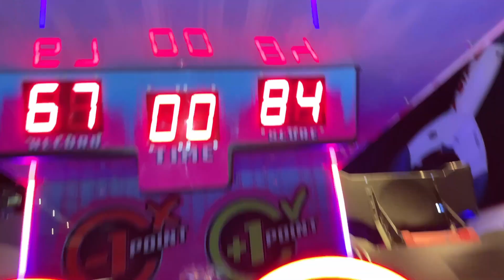Film dein Ramadan: Ramadan Kareem 5 "Eid Mubarak"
EID MUBARAK

Eine Serie aus Videotagebüchern aus dem Ramadan 2023
Mit dem Gruß "Ramadan Kareem" (Ramadan ist großzügig) wünschen muslimische Menschen
einander einen guten Ramadan.
Für das Filmprojekt ,,Film deinen Ramadan" filmen 10 junge, muslimische Menschen (und ein nicht-
muslimischer junger Mann) aus Wuppertal in dem Fastenmonat Ramadan vom 22. März bis zum 21.
April 2023 ihren Alltag, ihre Gedanken und ihre persönlichen Eindrücke als Videotagebuch. Aus den
privaten Filmaufnahmen entstehen wöchentlich Zusammenschnitte, die auf dem YouTube-Kanal des
Medienprojekts Wuppertal gezeigt werden. Das Filmprojekt wird gefördert durch das Paritätische
Jugendwerk NRW.
Das Filmprojekt und die Filme wollen zeigen, was der Ramadan für muslimische, junge Menschen
bedeutet. Junge Muslime sollen mit den für sie wichtigen kulturellen und religiösen Praktiken mehr
Sichtbarkeit erhalten. Es soll mehr Verständnis und Akzeptanz in der multikulturellen Zivilgesellschaft
in Wuppertal und darüber hinaus geschaffen und Muslimfeindlichkeit bekämpft werden. Filme
können bewegen!